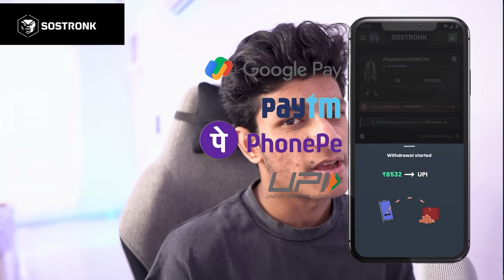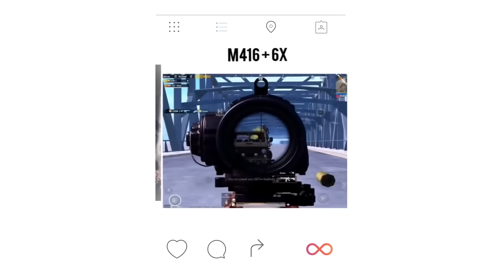😭 THEY USING DANCE HACKS IN BGMI 🔥BGMI CONQUEROR LOBBY - LegendX